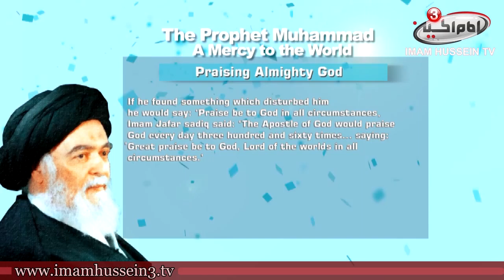A Mercy to the World | 20